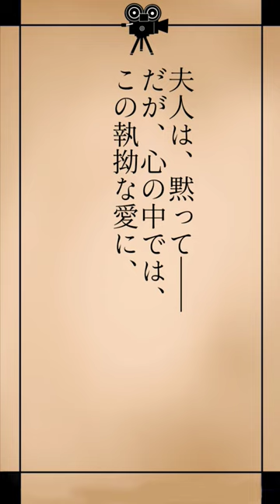【朗読】ロボットとベッドの重量【作:直木三十五】青空文庫